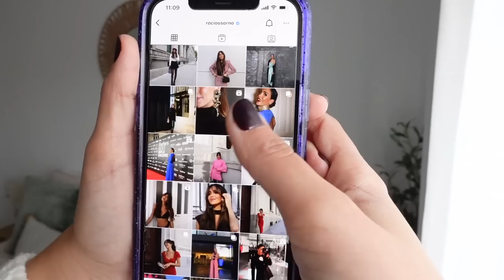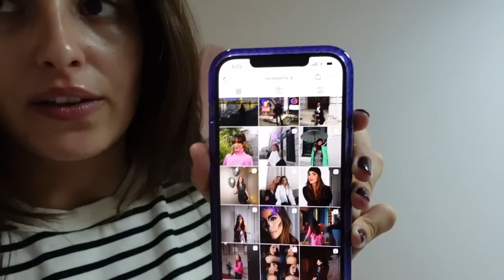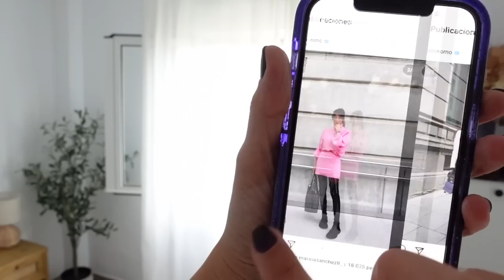GET THE LOOK ROCIO OSORNO: uñas + pelo + make up + outfit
♡¿ C U A N D O  P U B L I C O  N U E V O  V Í D E O ?: todos los domingos a las 17:00h
♡ S O B R E   M I:
¿ C U Á N T O S   A Ñ O S   T I E N E S ?: 24 (17/03/1998)
¿ D E   D Ó N D E   E R E S ?: Alicante
♡ I M P O R T A N T E : La marca AD se añadirá cuando un producto sea patrocinado.

SI HABÉIS LLEGADO HASTA AQUÍ PONED EN LOS COMENTARIOS "CUQUI" 😽